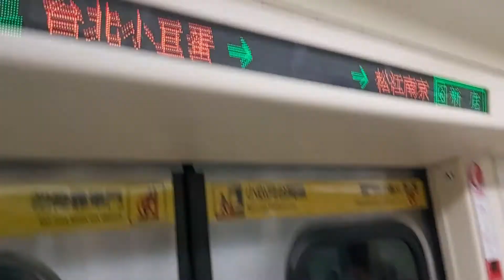台北捷運松山新店線南京復興站7:03分拍攝310次開往新店的C371型-3系列332+331編組高運量系統鋼輪鋼軌式捷運列車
111/5/8台北捷運松山新店線南京復興站7:03分拍攝310次開往新店的C371型-3系列332+331編組高運量系統鋼輪鋼軌式捷運列車